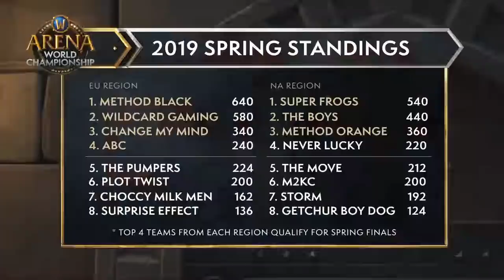Grand Final! WoW PvP Arena EU Spring Cup #6 Day 2! WoW Championship! Wildcard Gaming vs Method Blac